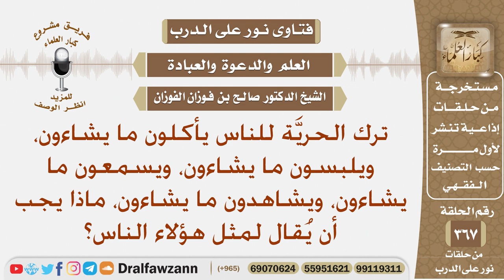ترك الحرية للناس يأكلون ويشربون ويسمعون ويشاهدون ما يشاءون، ماذا يجب أن يقال لمثل هؤلاء الناس؟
نص السؤال: ترك الحريَّة للناس يأكلون ما يشاءون، ويلبسون ما يشاءون، ويسمعون ما يشاءون، ويشاهدون ما يشاءون، ماذا يجب أن يُقال لمثل هؤلاء الناس؟
السيرة الذاتية :
للاشتراك في قناة الشيخ صالح الفوزان

رئيس الفريق
لمشروع كبار العلماء